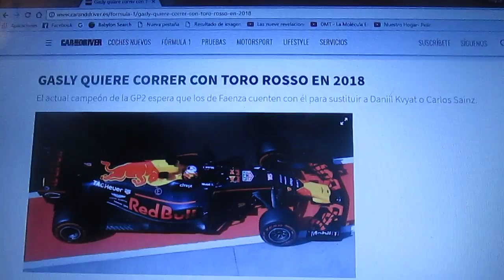Pierre Galsy quiere correr en Toro Rosso para 2018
El actual campeón de la GP2 podría sustituir a Daniil Kvyat o Carlos Sainz Jr.